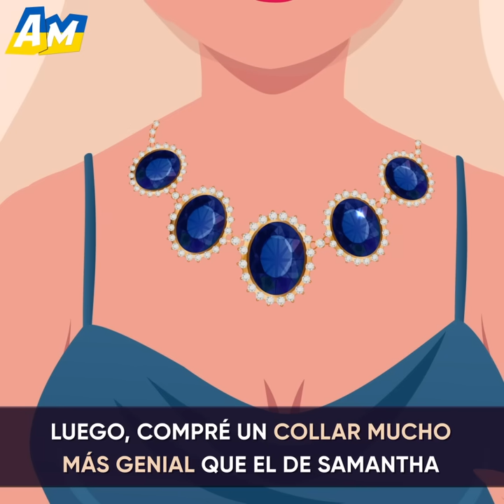Mis CIRUGÍAS PLÁSTICAS ME HICIERON VER FEA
Mire esta emotiva caricatura para ver cómo una mujer comenzó a verse horrible después de un montón de cirugías plásticas.

Nació en una familia pobre. Pero eso no le impidió soñar con una vida rica y próspera. Su principal sueño era ser reconocida en la alta sociedad.

Y un día su sueño casi se hizo realidad. Un joven rico y apuesto se fijó en ella cuando trabajaba como camarera en una cafetería. Inmediatamente se enamoró de su belleza natural y modestia.

Pero sus sueños se rompieron cuando asistió por primera vez a una fiesta de la alta sociedad.